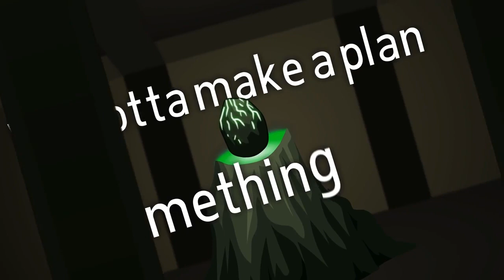Rolling Down (Vocals Only) GatoPaint